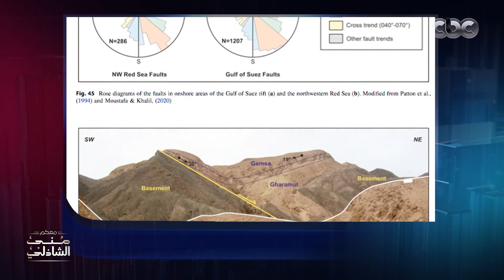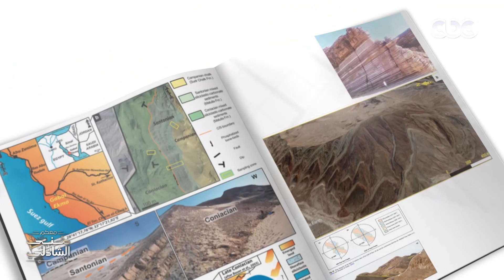السر وراء تطور الجيولوجيا في مصر منذ إنشاء هيئة المساحة الجيولوجية المصرية عام 1896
معكم منى الشاذلي | السر وراء تطور الجيولوجيا في مصر منذ إنشاء هيئة المساحة الجيولوجية المصرية عام  1896